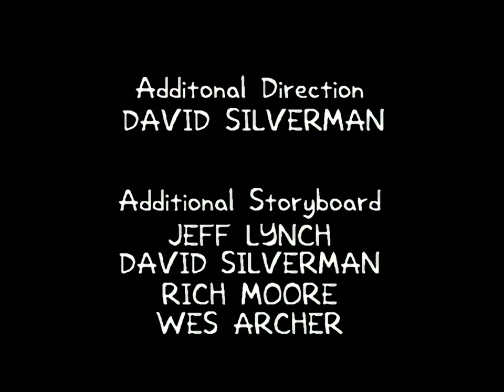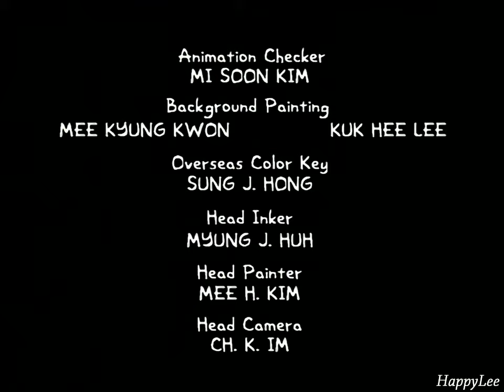Bart Simpson - Deep Deep Trouble [Remastered]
Remastered version of the 1990 classic.
Credit to HappyLee for the remaster.